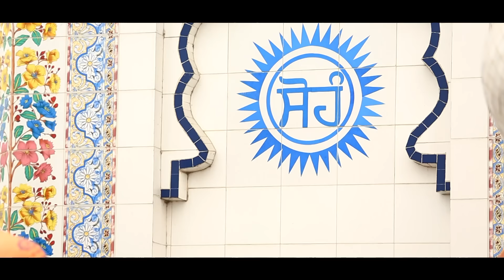Sohang Japeya Kar - Kanth Kaler | Latest New Punjabi Songs 2015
New Punjabi Songs 2015 | Sohang Japeya Kar | Kanth Kaler | Latest New Punjabi Songs 2015

Shabad : Sohang Japeya Kar

Lyricst : Sham Sangrundi